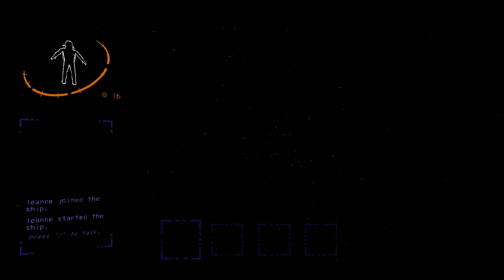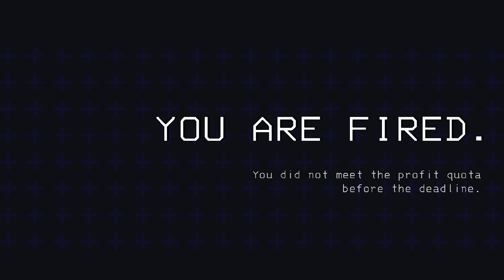Lethal Company played very badly! #5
I played Lethal Company by myself for 3 and a half hours... it did not go well...